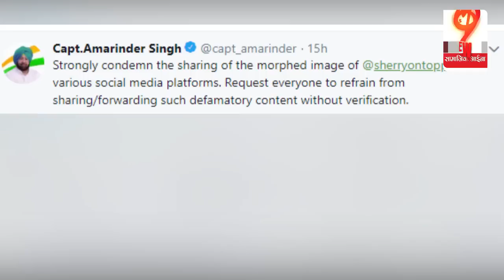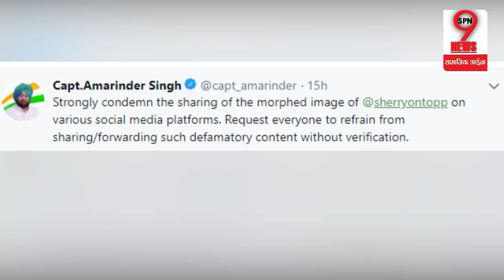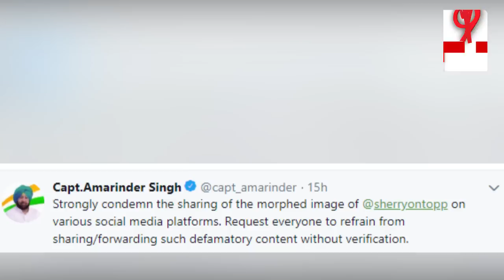इस्तीफे से पहले सिद्धू पर लूटाया अमरिंदर सिंह ने प्यार, खत्म हुई तकरार ? | Amrinder On Sidhu